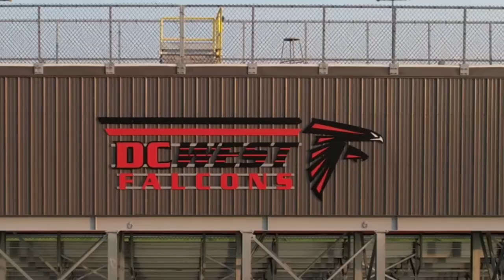DC West High School Football Field Drone Video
Douglas County West Community High School is an engaging learning environment just west of the Omaha Metro area. DC West High School serves students in Grades 9-12 in Valley, Nebraska.